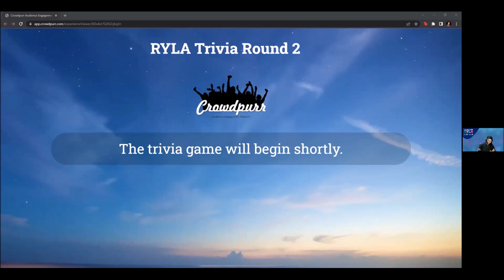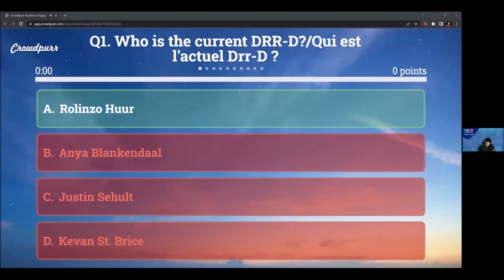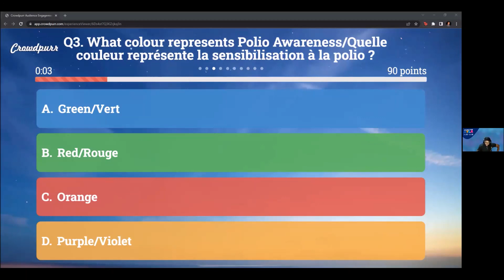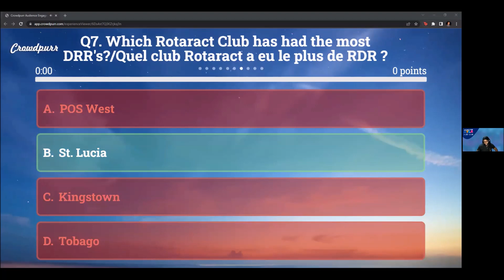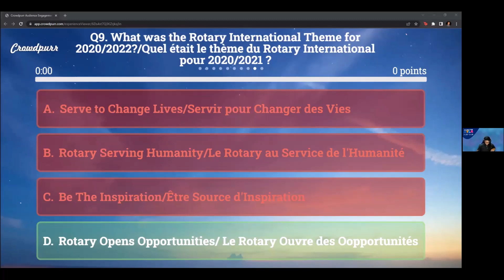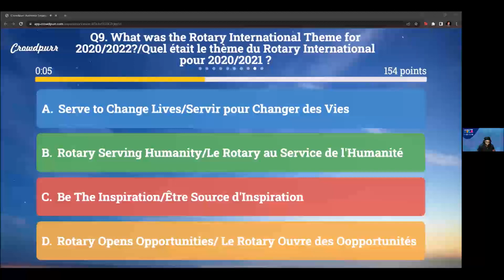Rotary District 7030 : RYLA pour le Rotaract 2022 - Session plénière #3